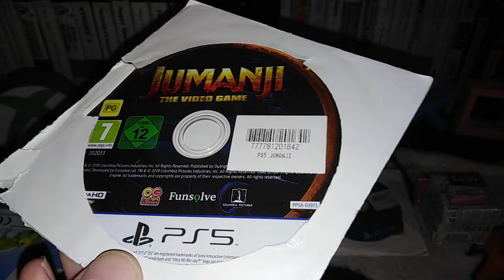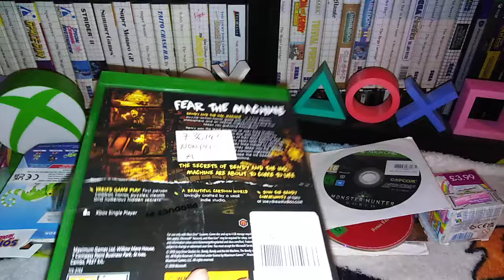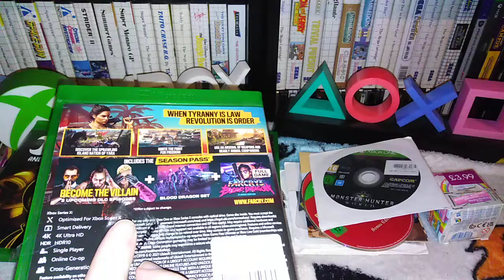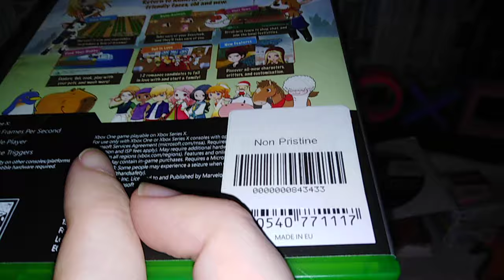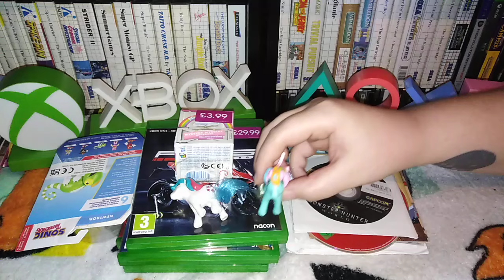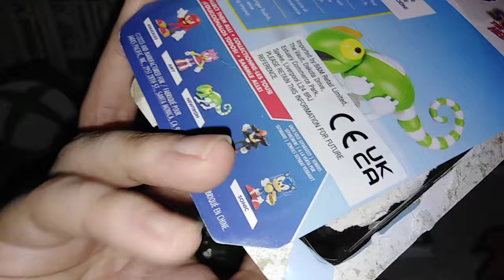GAME Closing Down Sale - "New" Xbox Series X games for £4!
So we found some more bargain loose discs in a Game and then another Game was closing down and found some bargains in there too.